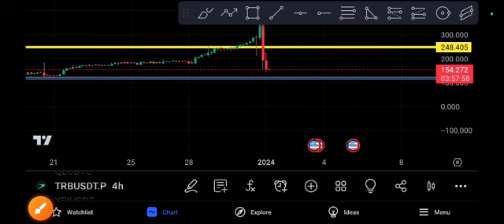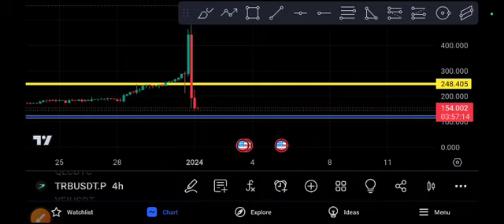TRB coin Hold or Sell TRB Price Prediction